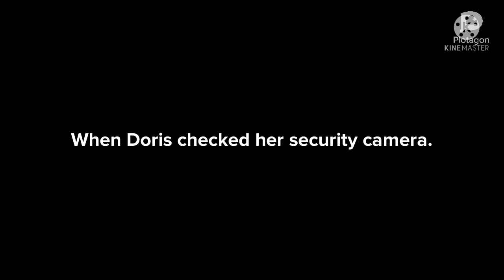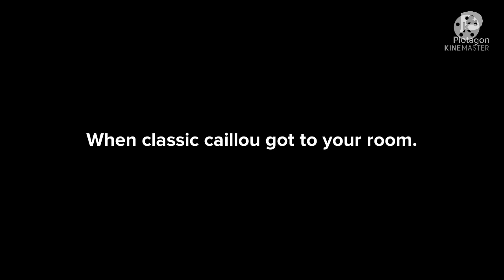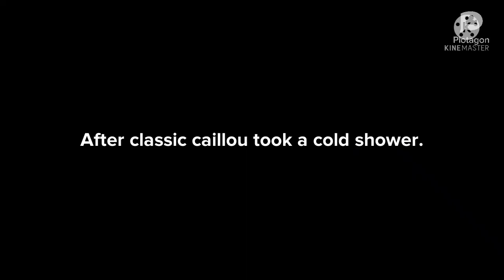Classic Caillou Gets Grounded On Halloween/Punishment Day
Sorry for Plotagon little bit problem but anyways this video will be premiered in 31st October 2021.